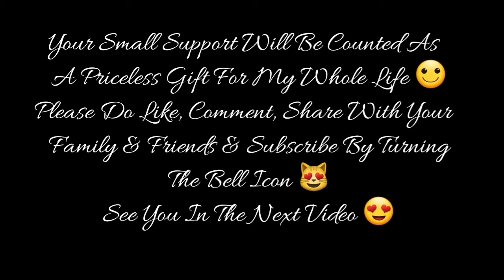PART 2 | MUMBAI TO BANGALORE BY CAR | RAMESHWARAM CHAARDHAM TRIP.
For Video Recording :
1st Camera iPhone X
2nd Camera Note 8
3rd Camera GoPro Hero 7 Black
4th Camera Canon 750D

1) Ford EcoSport
2) Harley Davidson 750 Street Rod
3) Royal Enfield Thunderbird 350